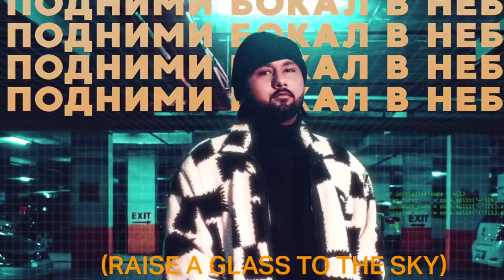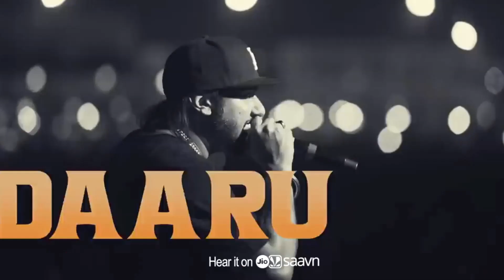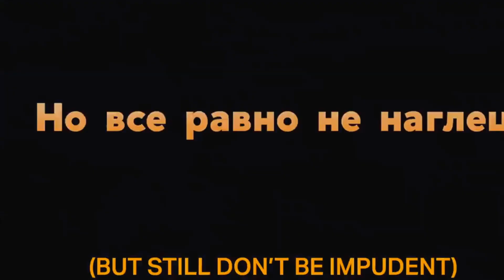Moscow Mashuka|YO YO Honey Singh Feat. Neha Kakkar | Bhushan Kumar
♪Song Credits
♪Song- Moscow Mashuka
♪Singers - Yo Yo Honey Singh feat. Neha Kakkar
♪ Lyrics & Music - Yo Yo Honey Singh
♪Russian Vocals - Ekaterina Sizova
♪Music Produced by - Yo Yo Honey Singh
♪Mix Master - Singhsta
♪Graphics - PU Rohit & Hitesh Chandwani
♪Video - Mihir Gulati
♪Artwork - Roop Kamal Singh
♪Digital Marketing - Raj (RDM Media)